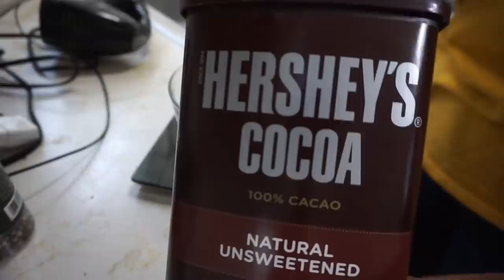2019-06-05 WIEW (Keto Full Day of Eating)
Cutdown to Ketocon in full swing!!